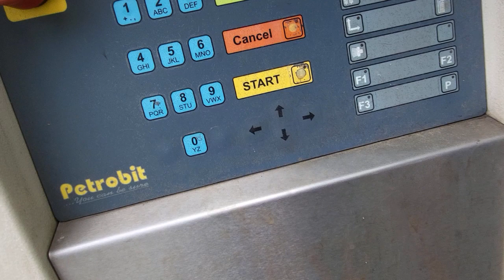Myjnia BP Elbląg - maj / Car Wash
I kolejna myjnia ma BP. Tym razem zwróciłem więcej uwagi na poprawny obraz i dodałęm dzwięk. Jest muzyczka! Muszę jeszcze trochę nad tym popracować. Car Wash